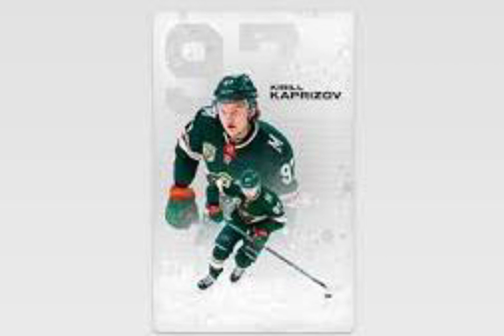Kirill kaprizov-in my mind